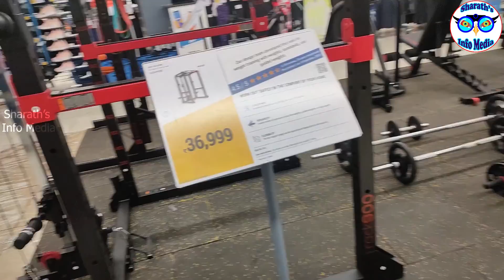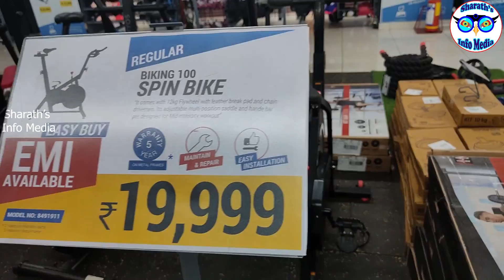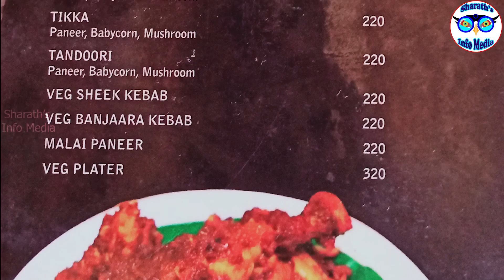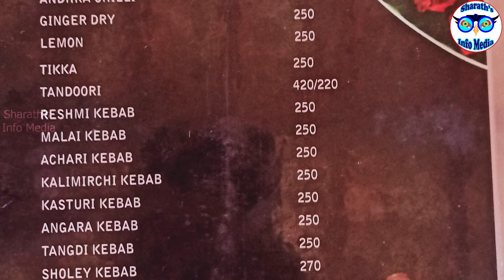ಒಂದು ಸುತ್ತು ನೋಡೊಣ ಬನ್ನಿ ಈ ಮಾಲ್‌ | ಕನ್ನಡ Vlog #3 | Kannada Vlog #3 | Karavali Couple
Karavali Couple
Karavali Couple Kannada
KaravaliCouple